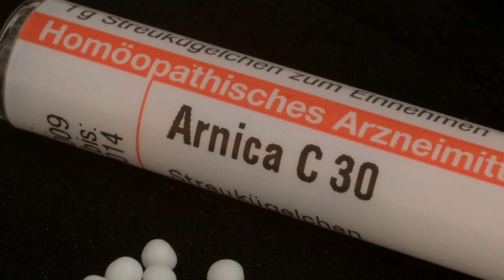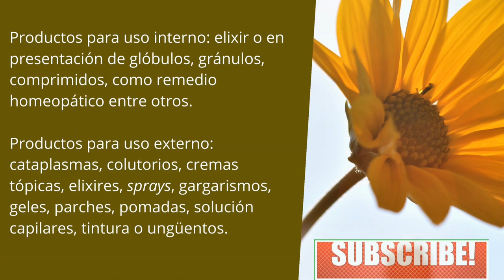Para que sirve el Arnica y usos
De esta planta las flores son concretamente las que más se utilizan porque allí se alojan sus principales componentes ,que reportan los beneficios que la hacen tan popular  para prevenir problemas ,aunque no se debe descartar su raíz , tallo y hoja.
Boletines.
Imágenes gratis para usos comerciales y no requieren de reconocimiento.